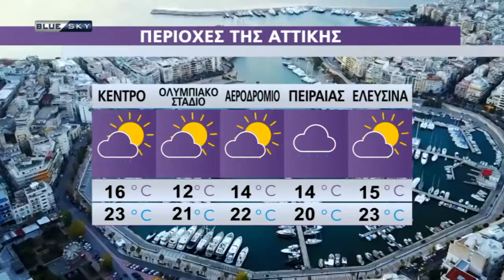Ο Καιρός της Τρίτης 12/10/21